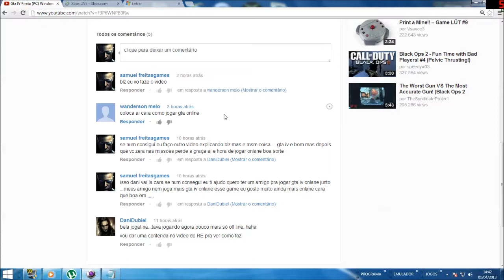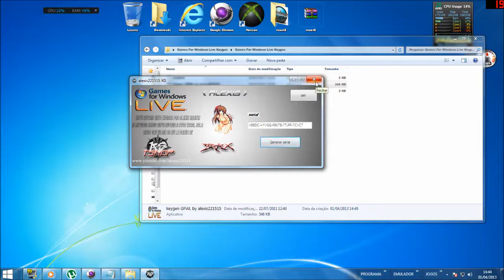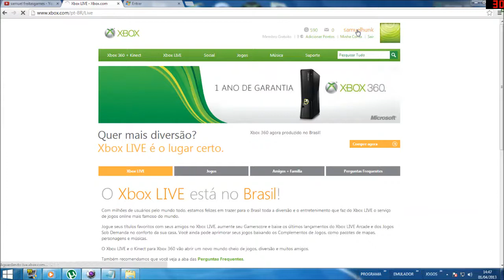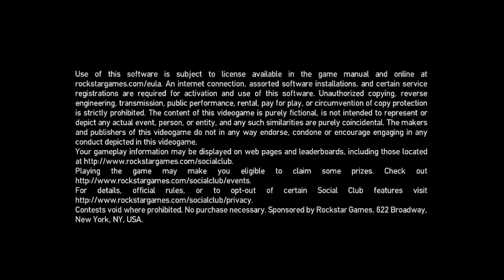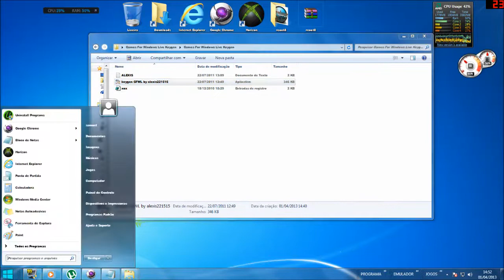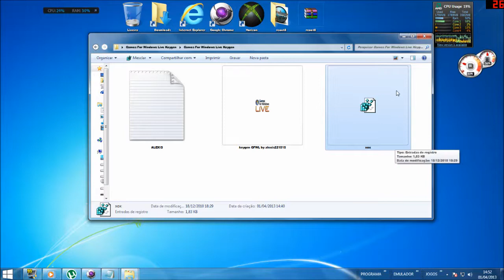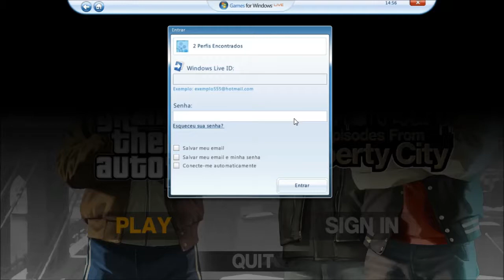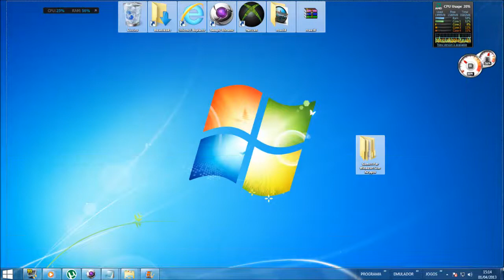Gta IV (PC) Online Pirata Pela Live Tutorial HD Full 720p Pt-Br Parte 1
Atenção Ao ver O video Numa Parte Pressione a Tecla   Home No Seu Teclado blz

Games For Windows Live Keygen  (Download Link Em Baixo )

Atenção
Galera CoLoquei Um Nome Desconhecido No arquivo Para Ele nau Ser Reconhecido Pelo Mediefire blz

Gta IV (PC) Online Pirata Pela Live Tutorial HD Full 720p Pt-Br Parte 2

Games que fuciona serial  Games For Windows Live Keygen

Batman : Arkham Asilum
-Battlestations : Pacific
-Bioshock 2
-Blaz Blue
-Fallout 3
-Fallout New vegas
-Flatout : Ultimate Carnage
-Fuel
-Grand theft auto IV : Episodes from liberty city
-Halo 2
-Hour of victory
-Juiced 2 : Hot imports Night
-Kane and Linch : Dead Men
-Legend of the galactic heroes
-Lost Planet : Extreme condition colonies edition
-Quantum of Solace: The Video Game
-Shadowrun
-Stormrise
-Street fighter IV
-The club
-Universe at war : earth assault
-Viva piñata
-Warhammmer 40,000 : Dawn of war II

Atensão ( vc que fez tudo que eu fiz no fiz deu certo sua conta na live pode estar comentando que deu tudo certo blz flw ) toturial como jogar gta iv onlane pirata 2013 video aula

Eu Sei Que Nau e perdir Muito  ( Deu Muito Trabalho Pra fazer o Video)

voce pode tar ajudando

 DA UM JOINHA E UM FAVORITO + LIKE VC ESTARAM AJUDANDO A  CRECER O MEU CANAL E QUE OUTRAS PESSOAS VEJAM MEUS VIDEOS